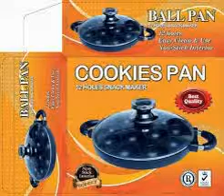081222620256 Jual snack maker cokies pan 12 holes harga murah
Jual   distributor snack maker cokies pan 12 holes  Asli Original Harga termurah  Grosir JUAL  distributor snack maker cokies pan 12 holes  Asli Original  harga murah |
grosir distributor  Grosir  JUAL   distributor snack maker cokies pan 12 holes  Asli Original    original dijamin ASLi Glucogen Sachet asli originalbukan barang palsu